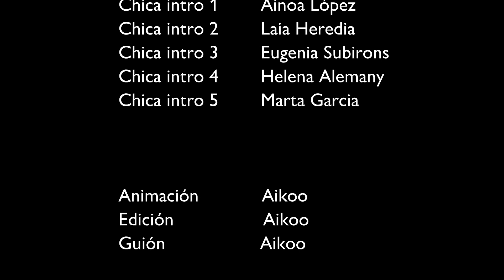Magical Station: Premonition of winter | Piloto | 2021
Ya tenemos de forma oficial el primer piloto de este gran proyecto. ¿Cómo creen que continuara esta historia?
¡Estar atentos ya que se vienen cosas bastante importantes!

Actrices de voz:
El lado Salvaje
Flujo de tiempo
Horizontes infinitos
Todo lo que queda
Volando